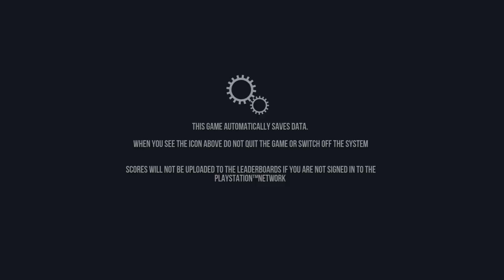Im a goat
Streaming PS4